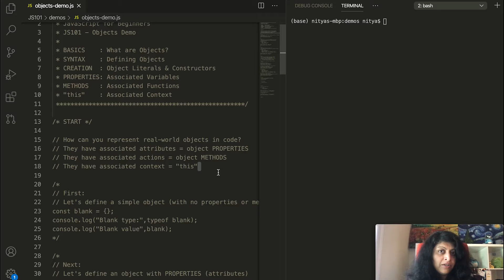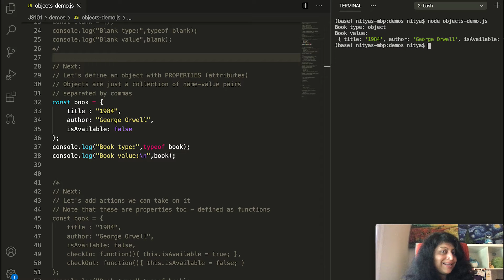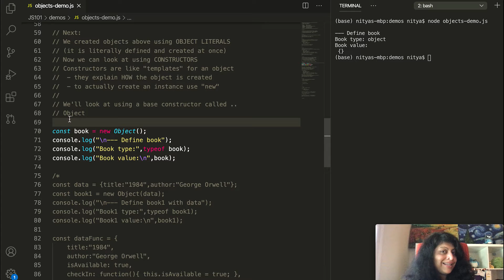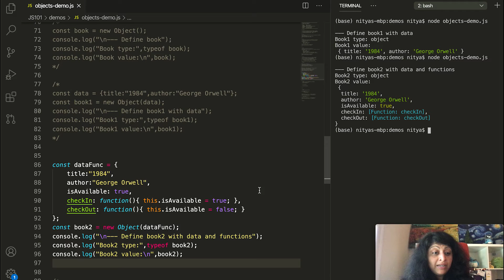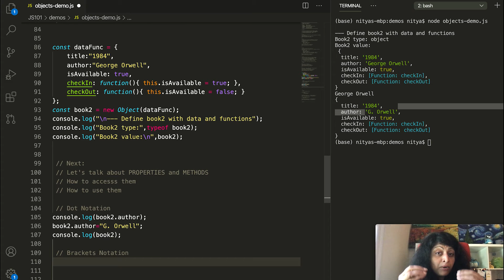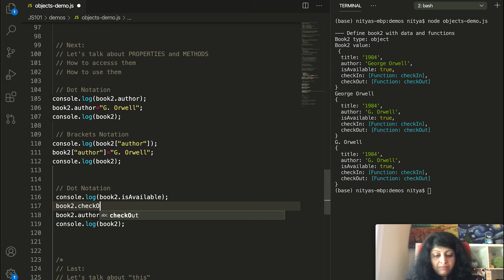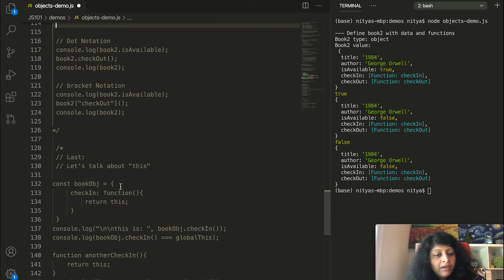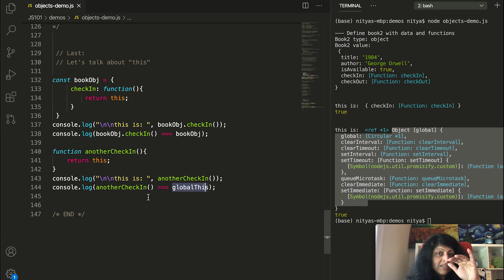Demo: Objects in JavaScript [44 of 51] | JavaScript for Beginners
JavaScript allows you to do more with objects than simply create data structures. You can create fully functional objects with methods and state. This allows you to better represent information and operations in your code. We'll see how you can use objects in JavaScript.